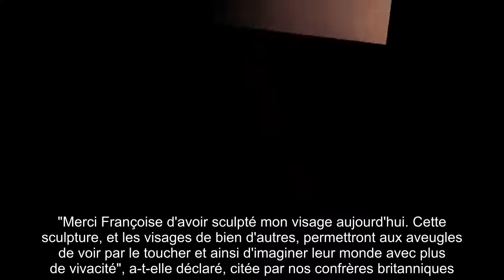✅ Sophie de Wessex : son geste inédit pour la bonne cause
✍ La comtesse de Wessex est sur tous les fronts. Ce mercredi 16 septembre, l'épouse du prince Edward de Wessex a posé lors d'une sculpture en direct, réalisée par la célèbre Frances Segelman, dans son studio de Londres, indique Hello Magazine.  Pendant plusieurs heures, l'artiste a reproduit le visage de la "belle-fille préférée de la reine Élizabeth II".  Cette création à l'effigie du membre de la famille royale britannique a pour but de favoriser l'accès à l'art aux non-voyants.  Ainsi, Sophie de Wessex a aidé la Vision Foundation qui lutte contre la cécité depuis 2003, en la parrainant.  "Merci Françoise d'avoir sculpté mon visage aujourd'hui. Cette sculpture, et les visages de bien d'autres, permettront aux aveugles de voir par le toucher et ainsi d'imaginer leur monde avec plus de vivacité", a-t-elle déclaré, citée par nos confrères britanniques.  Une fois terminé, le buste sera présenté en 2021, à l'occasion du centième anniversaire de l'association.  Ce projet lui tenait particuli ...